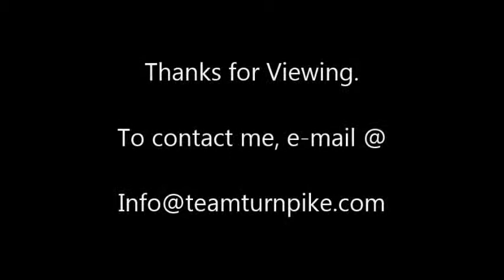Johnny Lopez-Ona 2014 Lacrosse Highlights Short Version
I made two highlight videos.  The first was 6 1/2 minutes and one of my coaches liked the length.  But another coach suggested I make a short version because he'd heard some college coaches just wanted to see a quick one.  So I cut the first video in half and that is this one.  I posted both so you can watch whichever you length you prefer.